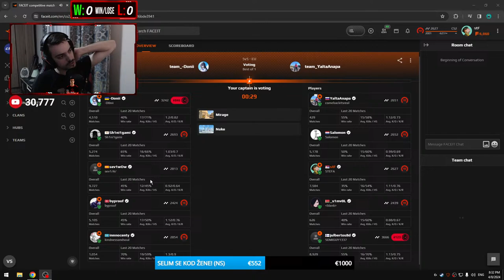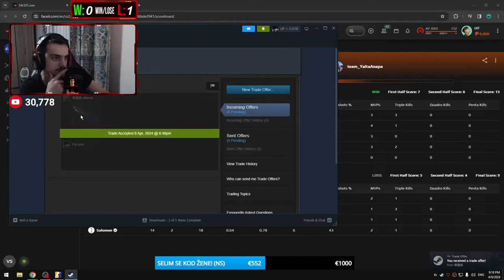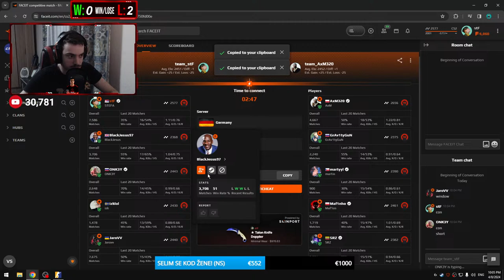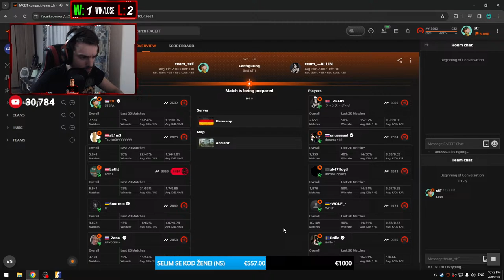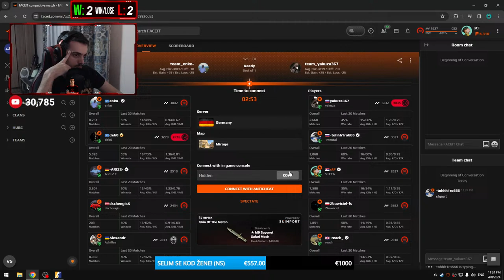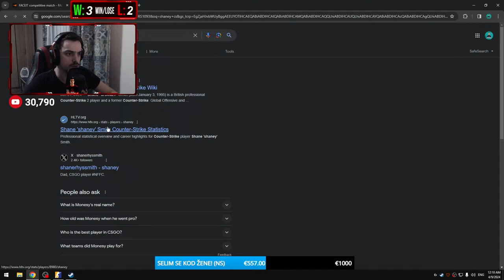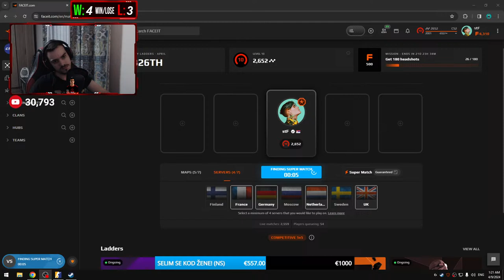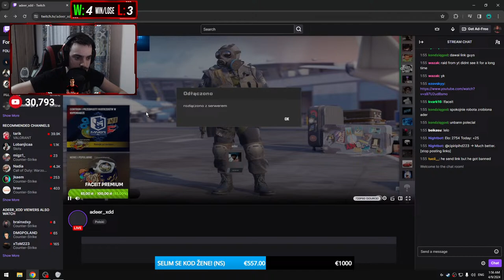MISLIM DA JE VREME DA SE POBEDJUJE!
DESKRIPCIJA

Tu sam da pokažem svoje gaming sposobnosti kao i da se svi zajedno zabavimo!
Nadam se da ćete uživati u strimu, volim vas! ️

️UPOZORENJE️

Donirajte samo ako to zaista možete, ne tražim to ni od koga.
Dovoljno mi je što gledate strim i uživate u njemu!

 PESME ZA DONACIJE:

1e  Devito - Leden

10e  Corona X Rimski - GUCCI BLUZE

20e  Severina - Italiana

50e  Nedeljko Bajić Baja - Non Stop

100e  Stoja - Nešto mi govori

200e  Djani - Nema me

300e  Darko Lazić - Idi drugome

400e  Sinan Sakić - ???

500e +    Šaban Šaulić - Žal

 TOP DONATORI

1. Srki €3015
2. Fnatic5ra €883
3. Hardinh0 €814
4. NjegosPetrovic €750
5. NikolaKukic €712

DM SERVERI NA KOJIMA NAJČEŠĆE IGRAM PRE GEJMOVA:

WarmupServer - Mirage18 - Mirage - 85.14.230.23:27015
WarmupServer - HS / FFA / DM - Dust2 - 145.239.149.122:27115

 NEŠTO O SEBI

Ime i Prezime - Stefan Petrović
Odakle sam - Paraćin
Godište? - 1999

SOCIJALNE MREŽE

PRAVILA

1. BEZ NACIONALIZMA!
2. BEZ VREDJANJA DRUGIH!
3. BEZ REKLAMIRANJA!
4. BEZ TRAŽENJA MODERATORA!
5. ROKAMO NA POZITIVU!

JOŠ JEDNOM UŽIVAJTE U LAJVU!️️